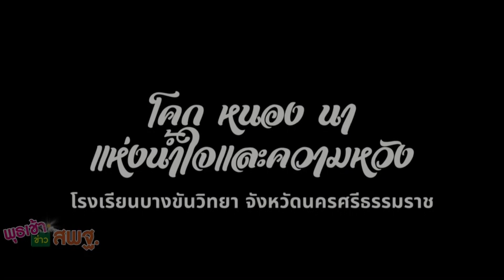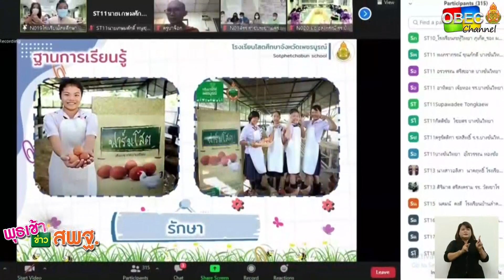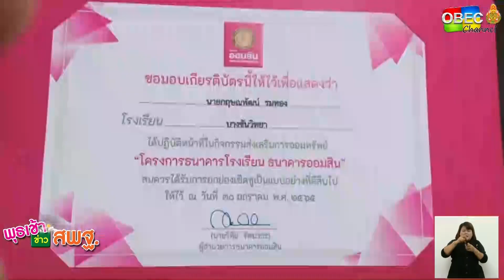รายการ พุธเช้า ข่าว สพฐ. ครั้งที่ 5/2566 [ Part 1/6 ] (วันที่ 1 กุมภาพันธ์ 2566)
รายการ พุธเช้า ข่าว สพฐ. ครั้งที่ 5/2566 (วันที่ 1 กุมภาพันธ์ 2566)

▶️ โครงการพระราชดำริ : โคกหนองนา แห่งน้ำใจและความหวัง โรงเรียนบางขันวิทยา จังหวัดนครศรีธรรมราช สพม.นครศรีธรรมราช